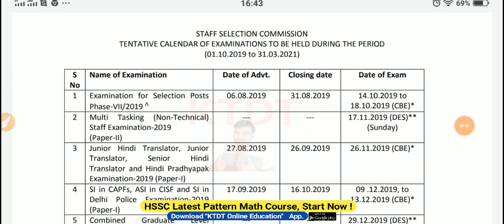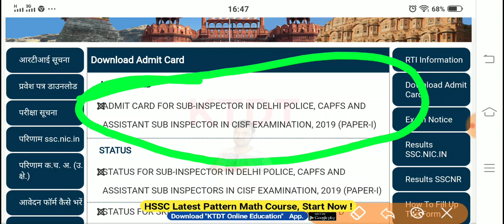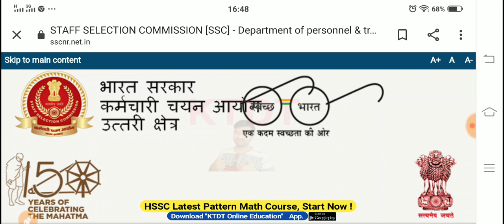SSC Bhrti Exam Update || SSC SI in Delhi Police , ASI in Capf , CISF Exam Admit Card download - KTDT